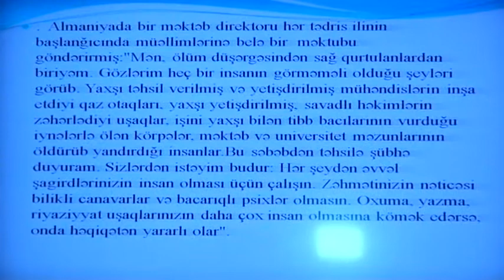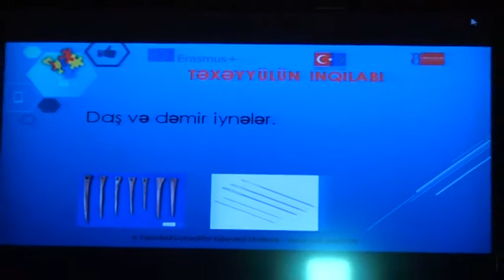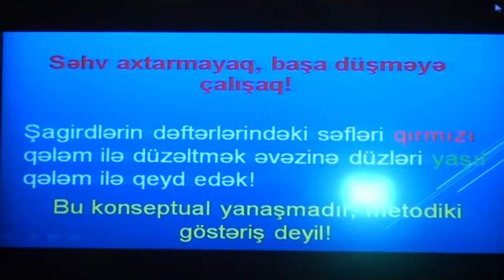ADPU-nun Şamaxı filialı 02.06.2018 tədbiri-4